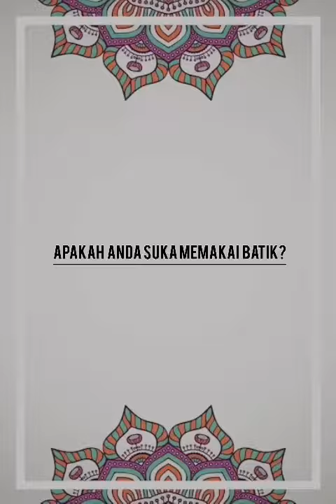We ♥️ BATIK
selamat hari Batik Nasional